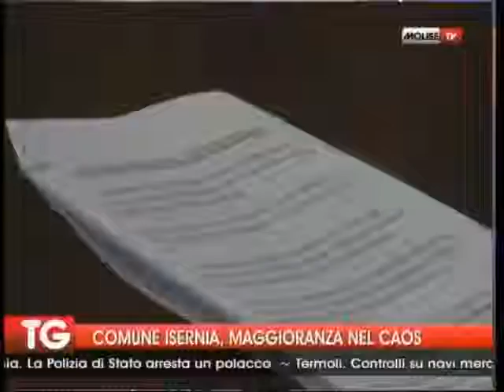COMUNE ISERNIA, MAGGIORANZA NEL CAOS 23 01 2015